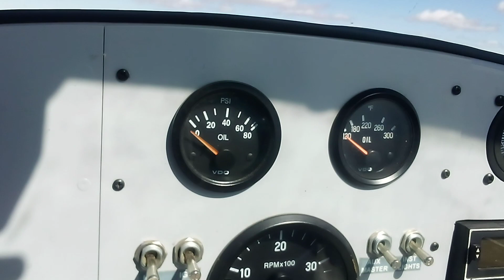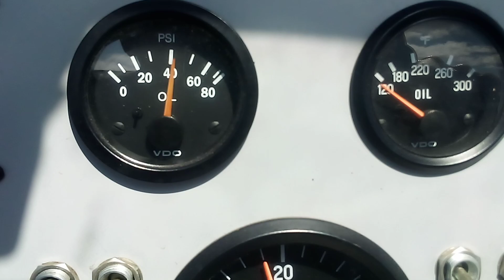October 4, 2023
Brasov 30 degree in air restart